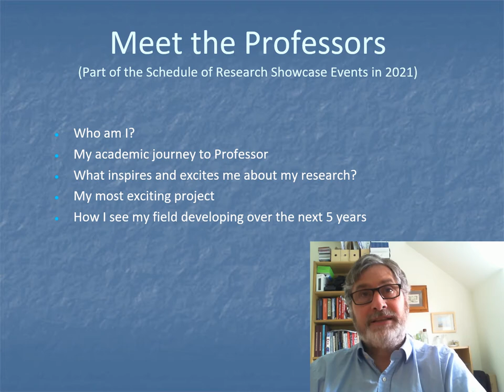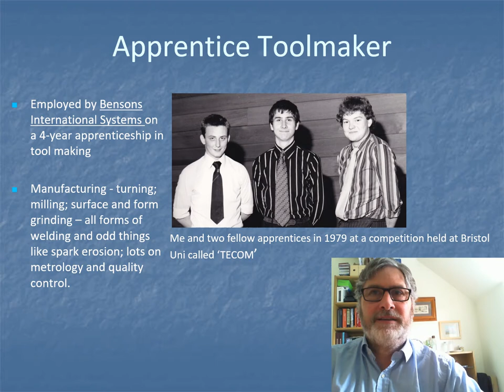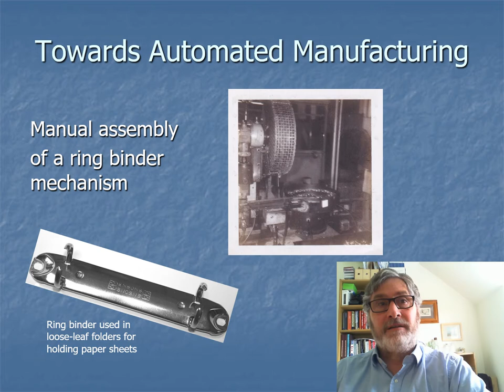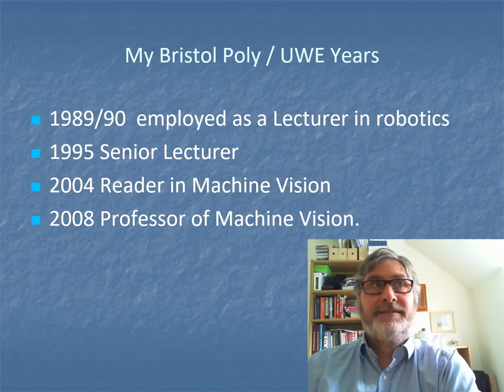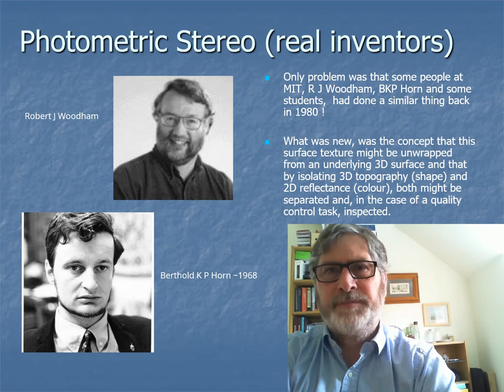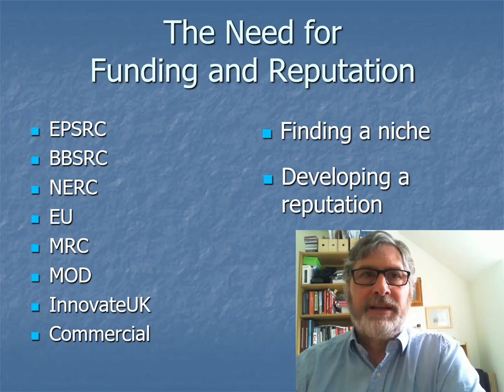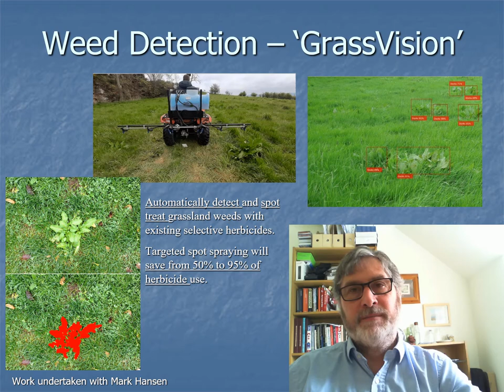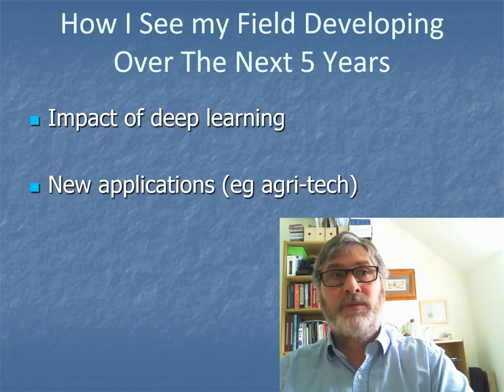Meet the prof Mel Smith